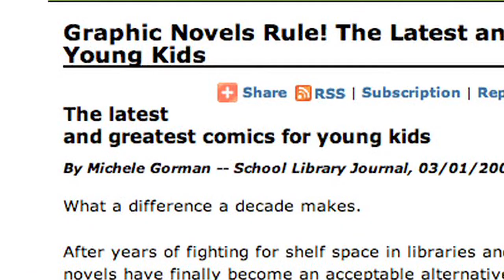Mail Order Ninja returns!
The "Mail Order Ninja" crowdfunding campaign goes live at Kickstarter.com on October 22.

We're bringing ninja back!